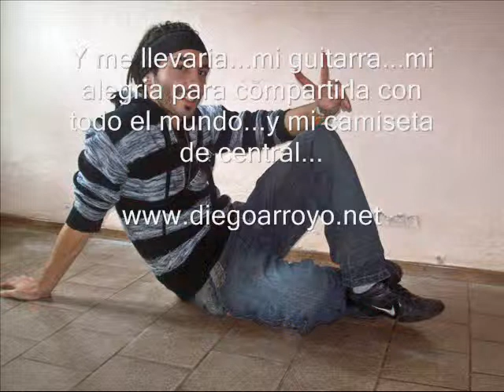2155 - Diego A. - Argentina